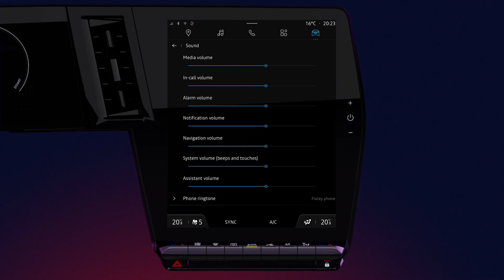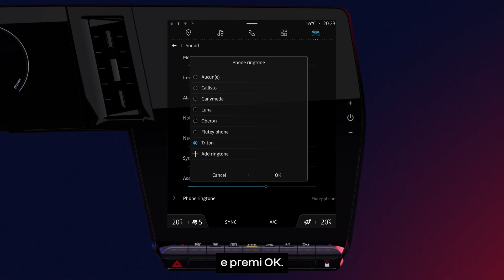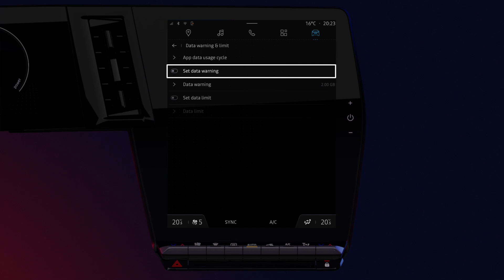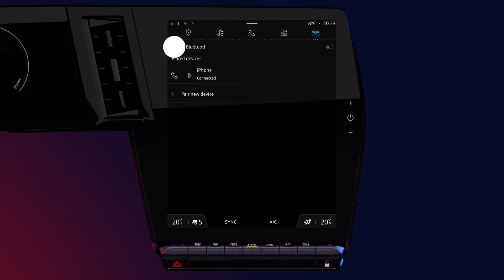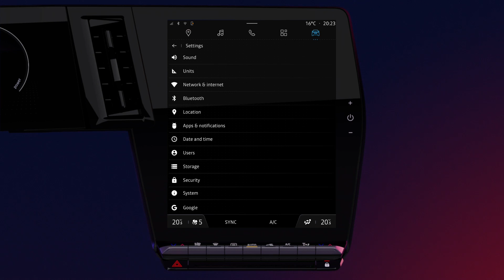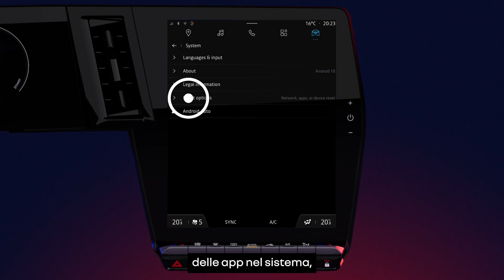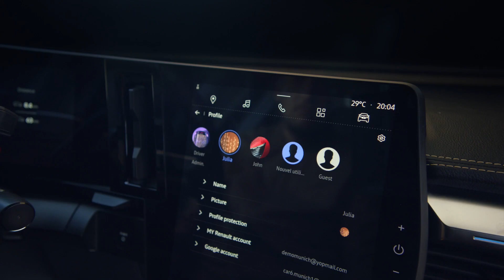personalizzazione delle impostazioni del sistema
openR link (ITA)